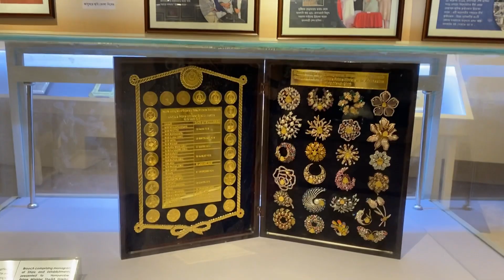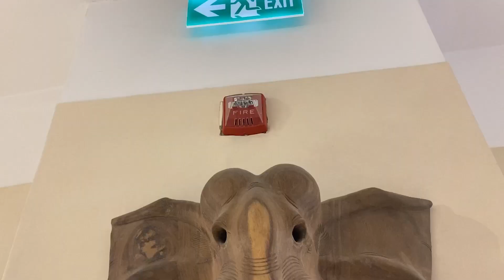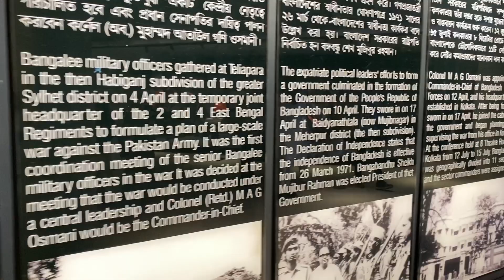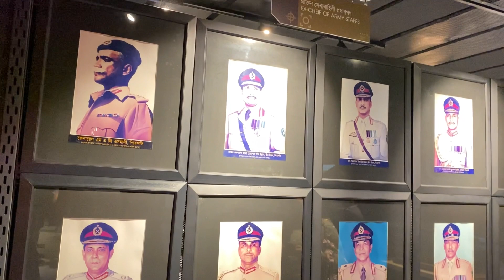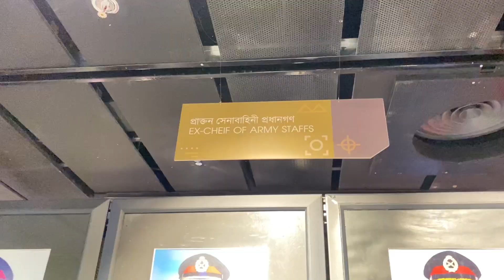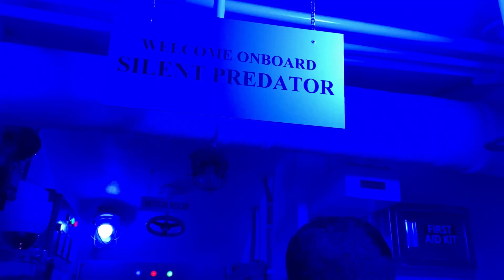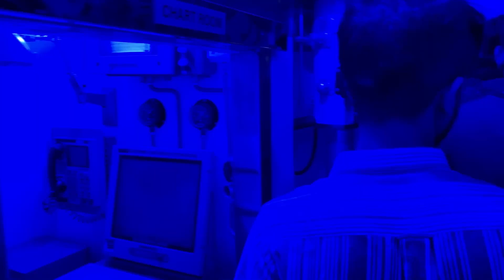Military Museum এ একদিন । এক পলকে সম্পূর্ণ Museum ঘুরে দেখা । Konika Rahman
This is my another video on YouTube.Hope you will like my videos.If you like my videos then you can follow my on my Facebook,Facebook Page and Instagram also.

Here I will give that all links.

I captured my YouTube video by using IPhone 11

Thanks you guys for watching my video😇

Take ❤️